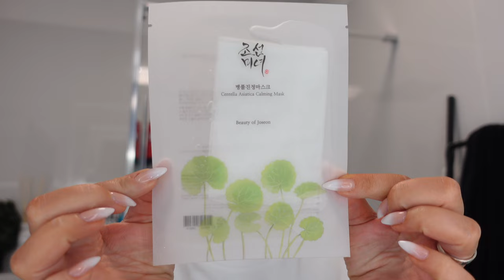Absolvovala som Jalupro procedúru v Mousseclinique a niečo navyše...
Ahojte!

Dnešný vlog je predovšetkým zameraný na procedúru, ktorú majú novú v Mousse clinique

Dúfam, že si dnešné video užijete spolu somnou❤️

Ak ma nemáte dosť, môžete ma sledovať aj na instagrame

- GLOW10 (-10% na celý nákup, neplatí na už zľavnený tovar)